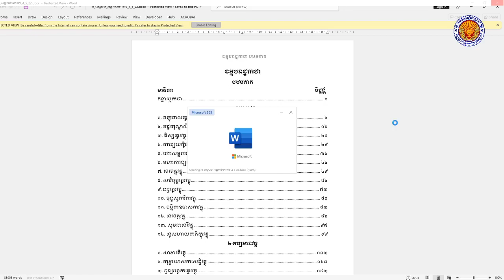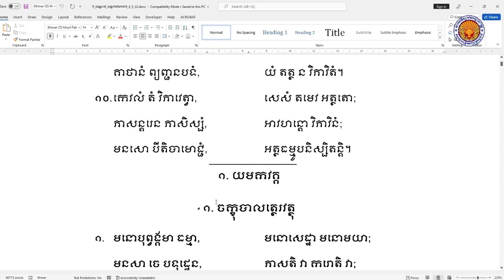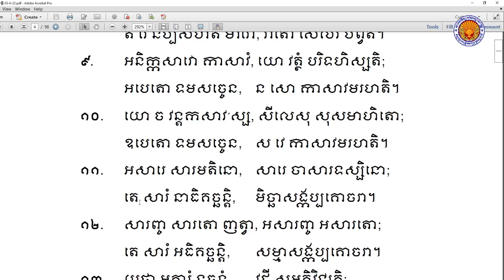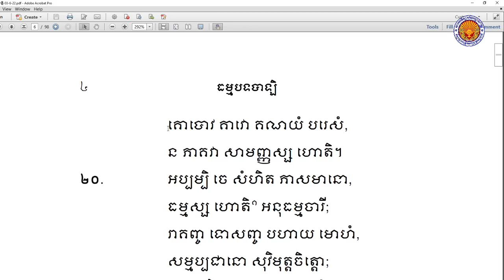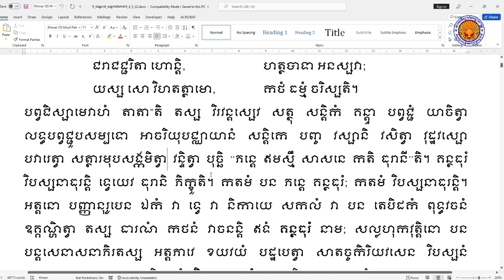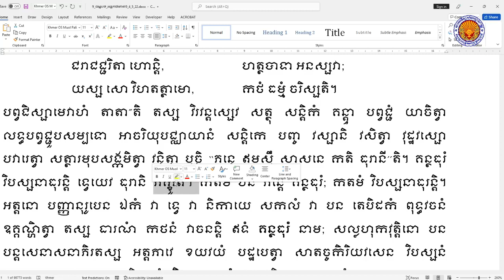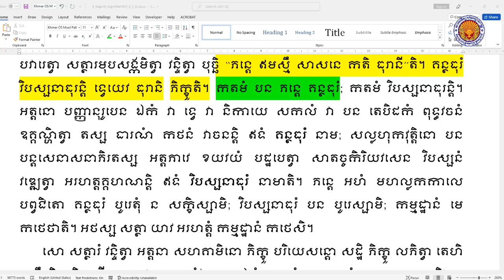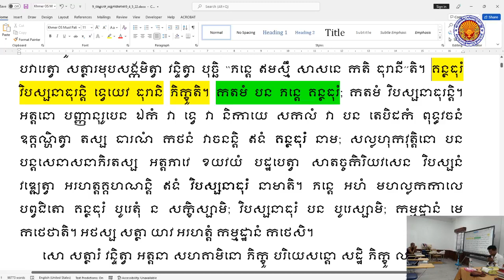ប្រែធម្មបទកថា 06 | បង្រៀនដោយលោកគ្រូ ណាក់ ពន្លក